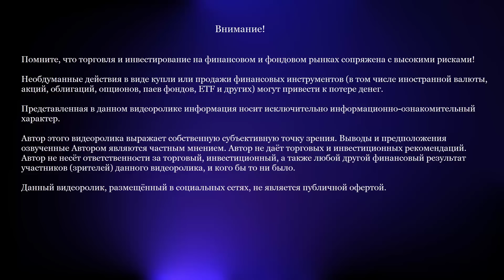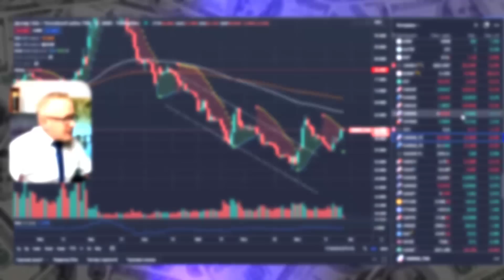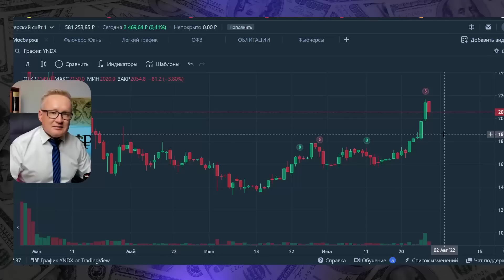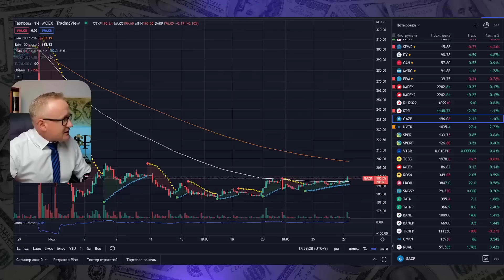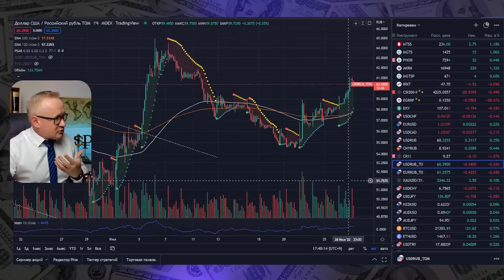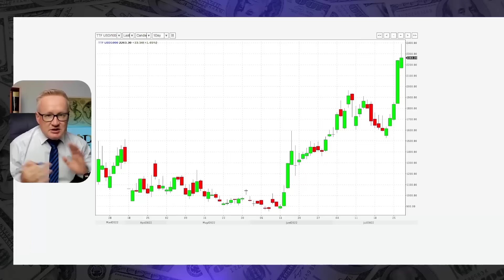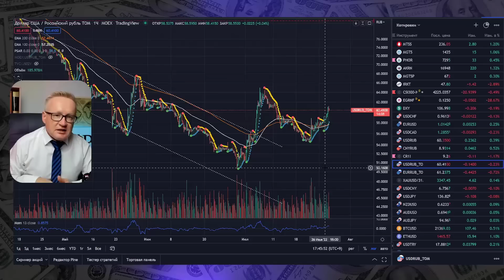РАЗВОРОТ ДОЛЛАРА. ИСКУССТВЕННЫЙ ИЛИ РЫНОЧНЫЙ?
Курс доллара выше 60 рублей. Подробности в новом обзоре.

- Регулярные обзоры,публичный портфель. Конкретные идеи инвестирования и торговли на канале PRO Деньги и Рынки плюс
- Оперативные комментарии по сделкам. Отчёт по операциям. Идеи по рынку. Приватный ТГ канал